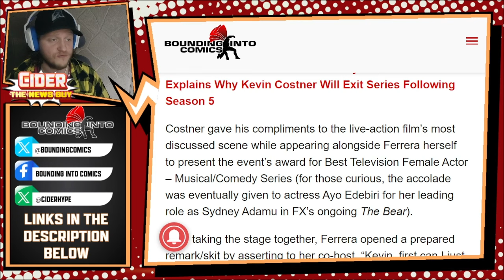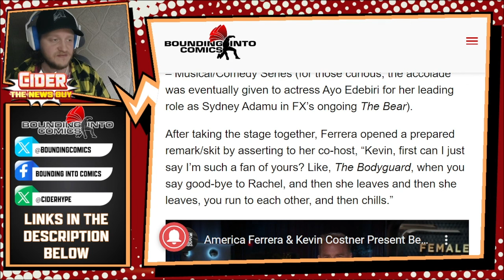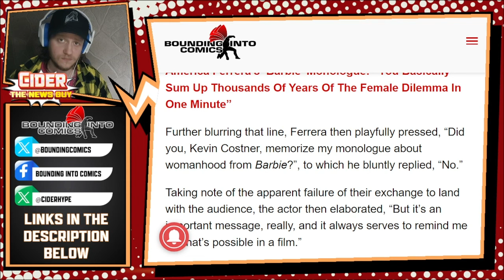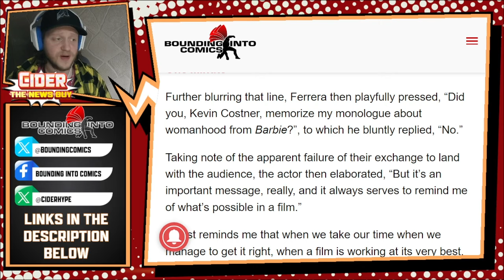Yellowstone's Kevin Costner praises America Ferrara's Barbie movie speech?!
In adding his voice to the chorus of those praising the climactic moment for how it purportedly brings awareness to the ‘female experience’, Yellowstone star Kevin Costner took a moment during an on-stage appearance at the 2024 Golden Globe awards to offer a personal tip of his hat to the “important message” of Barbie‘s climactic, Greta Gerwig-written, America Ferrera-delivered monologue.